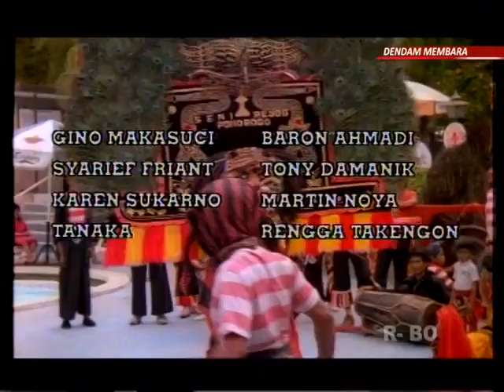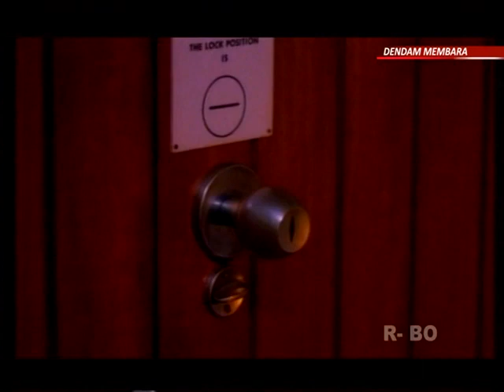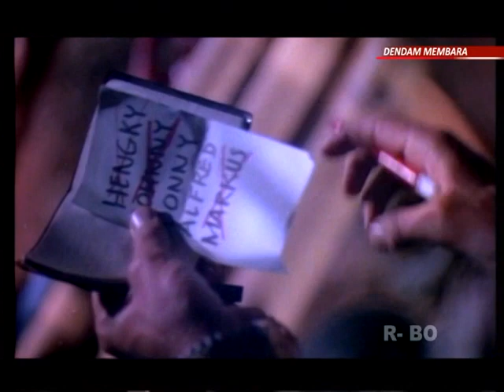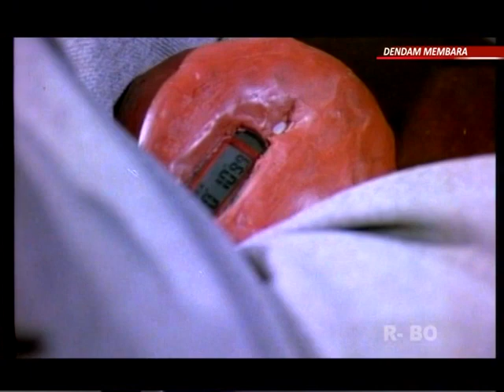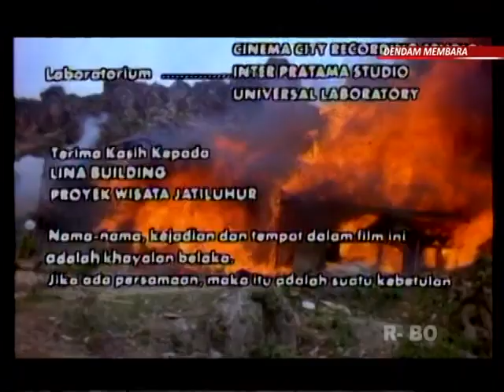DENDAM MEMBARA / FINAL SCORE (1987) || Chris Mitchum, Ida Iasha & Mike Abbott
Film Drama Lagaan

Dendam Membara (1987)

Pemain :
              Chris Mitchum, Mike Abbot, Ida Ias
              ha, August Melaz, Zaenal Abidin, Di
              cky Zulkarnaen, Nizar Zulmi, Siska
              Widowati, Ivonne Elizabeth, Andra
              Mathias, Baron Achmadi, Tonny
              Damanik, Martin Noya, Rengga Tak
              engon, Syarief Priyant, Harun Suka
              rno, Tanaka, Gino Makasutji

Sutradara :
                  Arizal